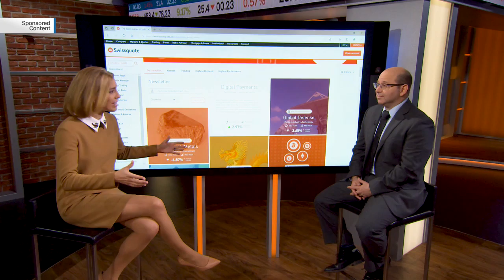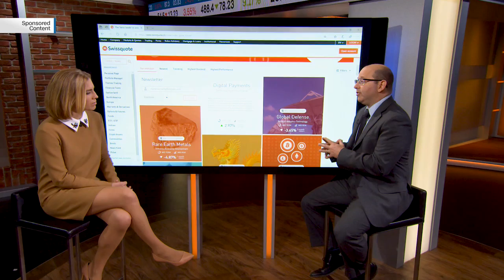Rare earth metals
[Sponsored Content] Identified as important metals in the production of high-tech electronics and most often used in industrial processes such as electric cars or renewable energy solutions. Peter Rosenstreich, Head Market Strategy, says: “Demand for minerals such as cobalt, neodymium or tungsten is expected to take off and rising prices should follow.”